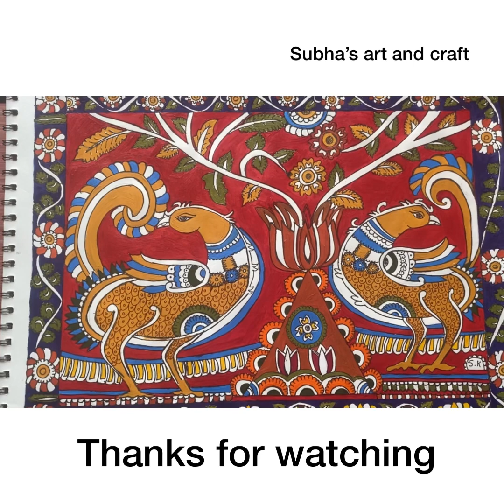Simple kalamkari art 🦚 by Subha’s art and craft🌷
First make sketches in pencil,because if any correction we and erase and draw immediately.

Next do sketching over the pencil sketches with black pen or in permanent marker.

Do ur colour make it dry and again do one more time full sketching over the painted art ,this will give more clarity in detailing.

I used fabric colour,but poster colour is always better for paper work.

Colour proportions:- ratio 1 : 5 in drops or with brush tip.

Peacock base colour :- burnt sienna + Golden yellow

Leaves green colour:-burnt sienna + Golden yellow + Sap green . Ratio :- 1 : 2 : 1 in drops or with brush tip.

Flower Red colour :- orange + Crimson
Ratio:- 2 : 1 in drops or with brush tip.

Background base Crimson